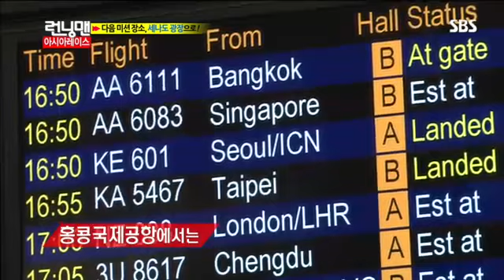런닝맨 이동욱,한혜진 #15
런닝맨 이동욱,한혜진 #